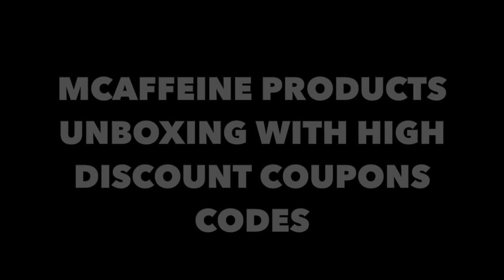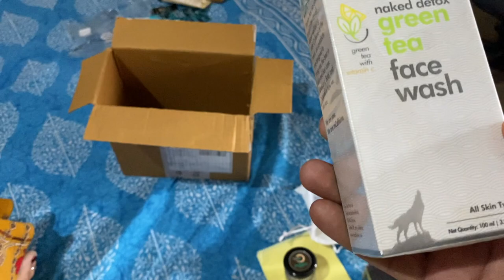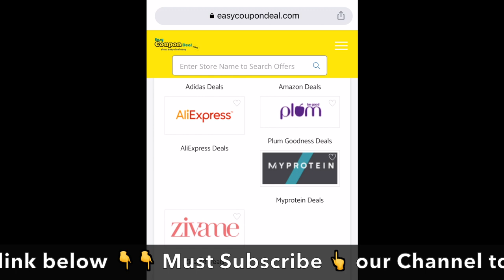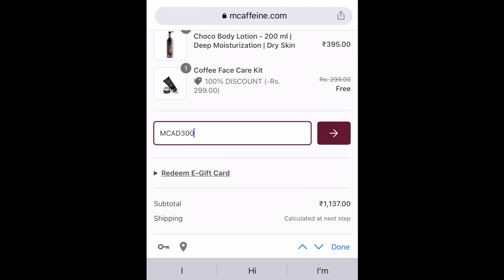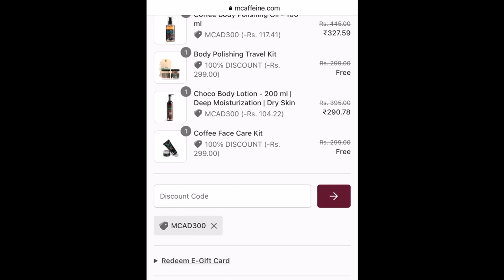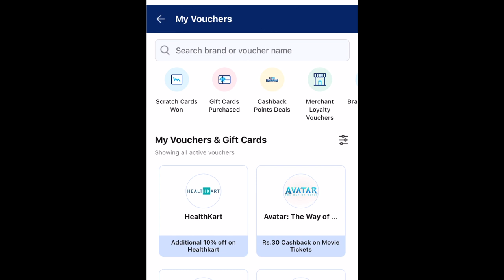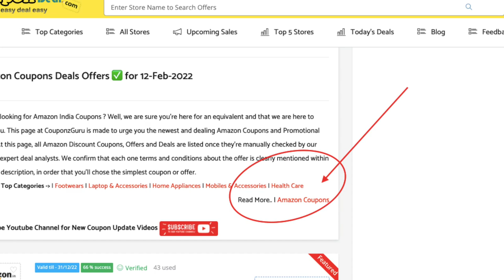✅Mcaffeine products unboxing | Mcaffeine Coupons | Mcaffeine body polishing oil | Paytm code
mcaffeine upcoming sale